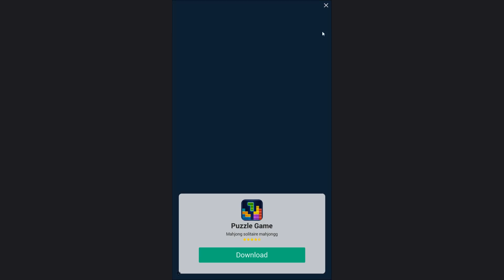Strawburst Dâu Nổ Khổng Lồ | Plants Vs Zombies 2 | Hoa Quả Nổi Giận 2